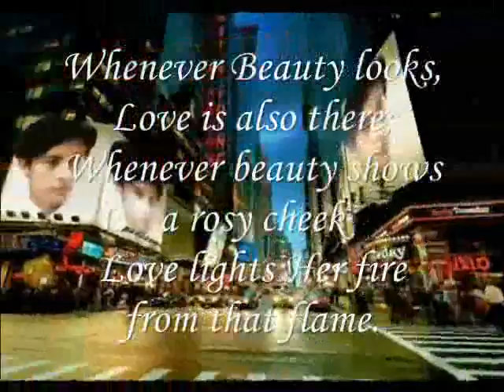Love is also there;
do.
do so
Money is an excellent servant, but the host
very bad.